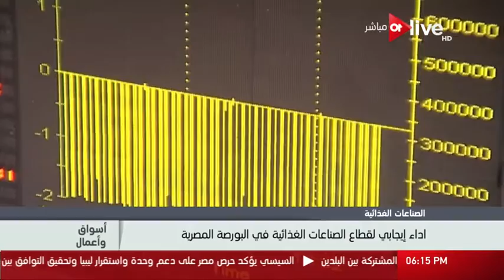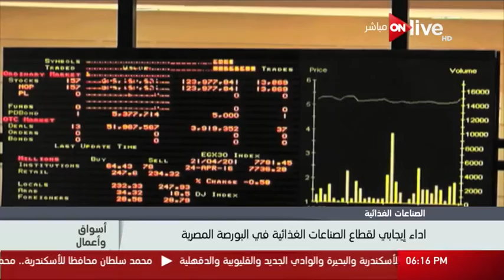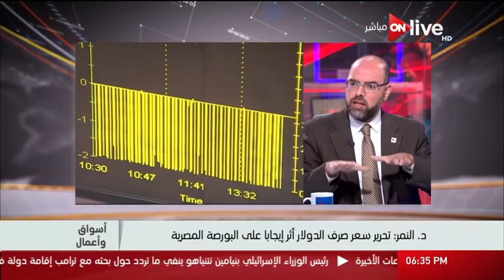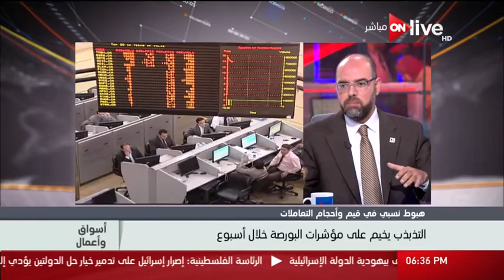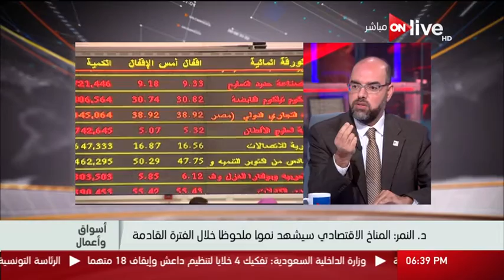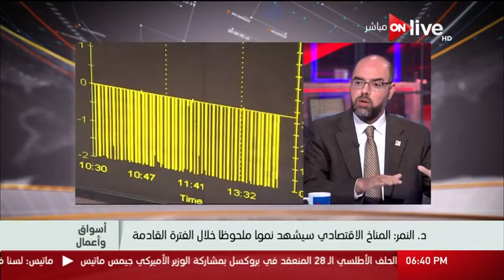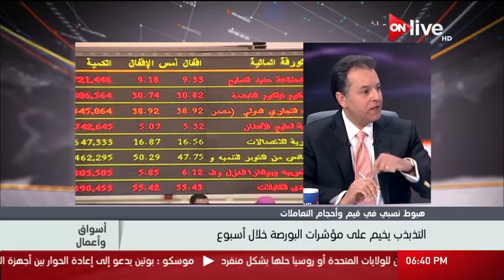حلقة أسواق و أعمال .. الخميس 16 فبراير 2017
الموقع الرسمي للقناة  ..